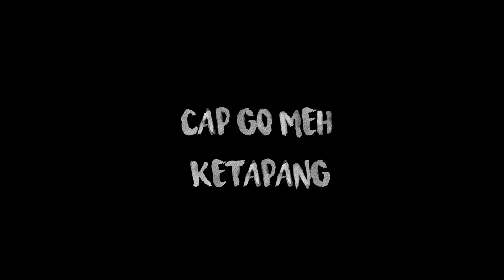cap go meh ketapang 2017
CAP GO MEH,  melambangkan hari ke-15 dan hari terakhir dari masa perayaan Tahun Baru Imlek bagi komunitas Tionghoa di seluruh dunia,dalam hal ini masyarakt ketapang melakukan nya i pusat kota pada hari sabtu kemarin dan merupakan agenda tahunan yang sayang jika ditinggalkan dengan menampilkan berbagai replika naga barongsai kembang api tatung/loya mobil hias dan masih banyak lagi